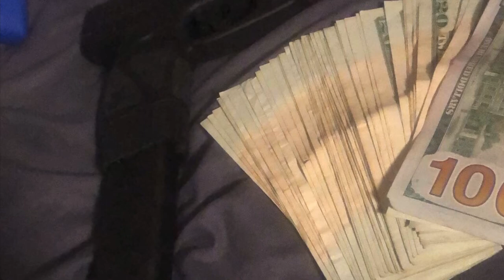The Incredibles 3 Ft ChichiV Brezzo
First song on my channel lmk if it’s fire !!